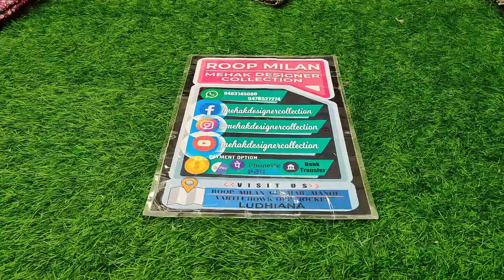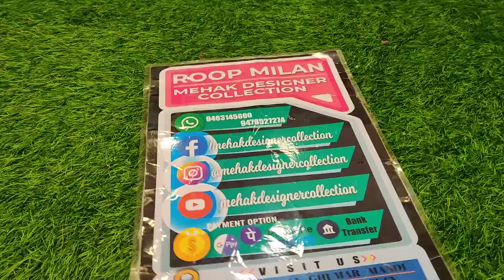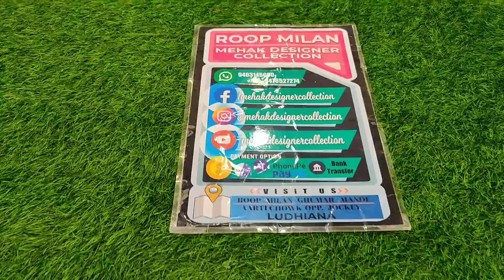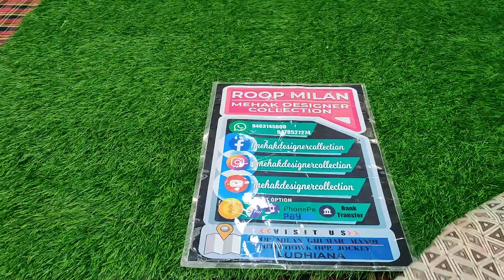SUPER WARM WINTER COLLECTION CREPE & DIGITAL PRINT LADIES SUIT CAL 9463145600 9478527274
Want for reselling? plz, contact on below given number for extra benefits.

Shop Address -🏪
LUDHIANA PUNJAB
Pin - 141001

Simply give a call 📱
OR

P.S please be patient or gentle there are lots of text calls and messages some time it skipped we are sorry for that inconvenience we trying hard to increase staff and systems.

There is no need to shop around at boutiques to look for flawless and extraordinary party suits & Kurti because now you can get all of these under one roof at Mehak Designer Collection/Roop Milan. The benefit of buying party suit/Kurtis online is that you save a lot of time and effort in hunting for the right stuff, and you also get thousands of party apparel to choose from. With the wide range of choices from Mehak Designer Collection, you can look unique at all times. MDC

*ITS COMPULSORY*

this video is made just for knowledge purpose about the fabric-related items